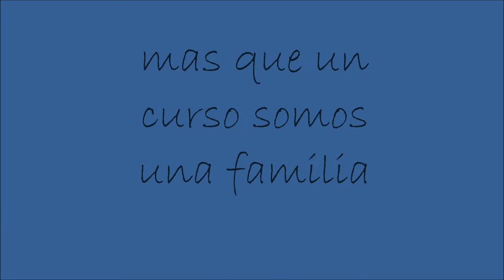Los 4mantes - IRFE 4°Medio "A" 2015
VideoClip Musical
Tema : Los 4mantes
Grupo: Los 3 mas dos
Jose"Maquina"Galvez ( Guitarra )-Angelo Clavijo ( Bateria )- Sebastian Diaz ( Voz ) - Matias Aravena ( Guitarra )-Patricio Lobos(Bajo)
Profesor: Sr. Mauricio Sepulveda